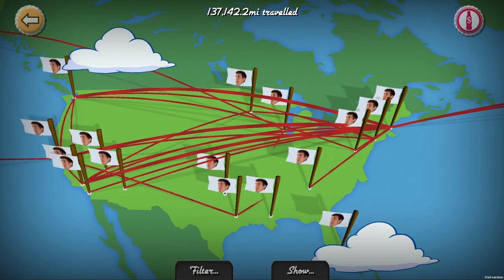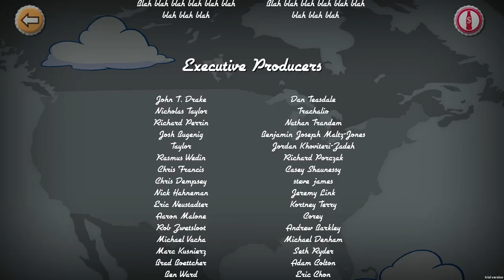Super Drake Tracker 2000 EX - May Update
My buddy Al helped out with a quick update showing this month's progress on Super Drake Tracker 2000 EX.

(footage shows in-development content. final content may be prettier/more awesome/less buggy)